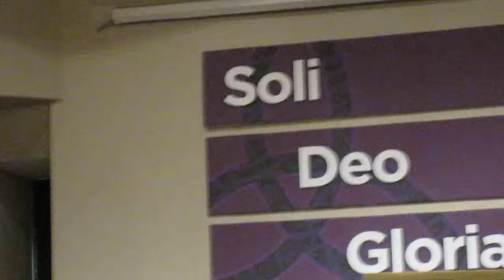Synchronized Swimming Skit